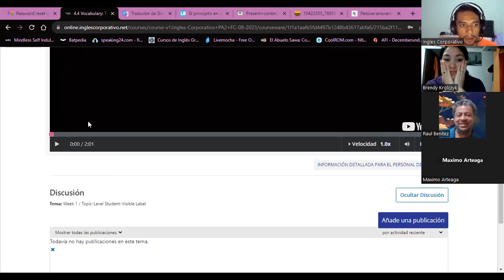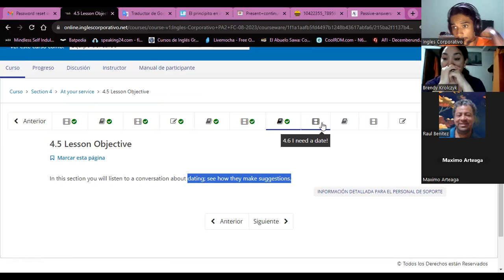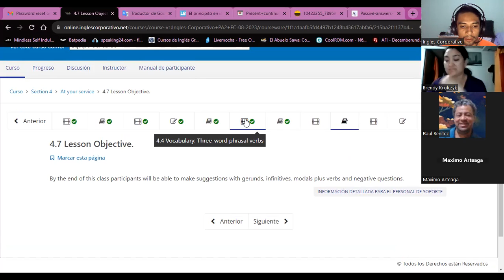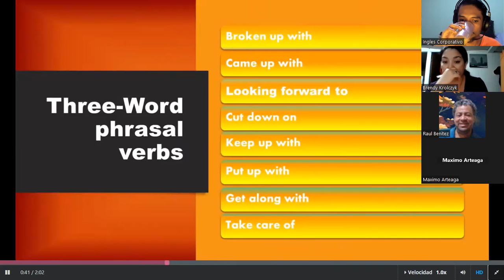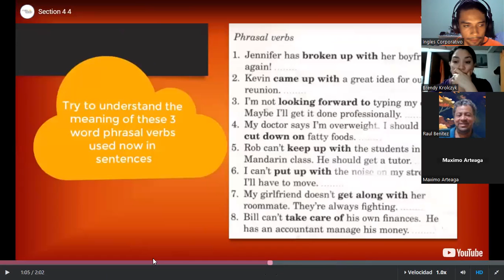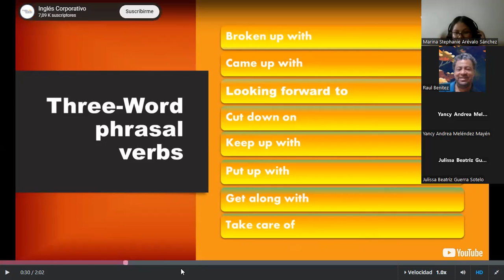SESION10-08/29/23-PA2-01-8-9-PM-08-23-Guzman-three word phrasal verbs Part A